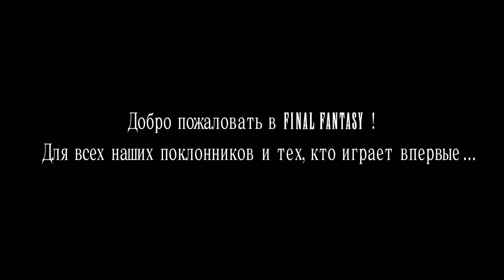Final Fantasy XV ПЕРЕД ПАДЕНИЕМ (Б/К)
Final Fantasy XV — новая глава в серии знаменитых японских ролевых игр, рассказывающая историю наследного принца Ноктиса и его товарищей, которые пытаются отразить вероломное нападение государства Нифльхейм на королевство Люцис. Ноктису и трем его друзьям предстоит пройти огонь и воду, дабы отразить нападение войск Нифльхейма, и вернуть магический кристалл, сила которого питает мир.

Геймплейно Final Fantasy XV отличается от всех игр серии, больше всего походя на смесь FFXIII и Final Fantasy Type-0 с добавлением новых идей и механик. Игрокам предложен огромный открытый мир, который в более поздних этапах игры сменится традиционными "коридорами", наполненными врагами. Игроки смогут как просто исследовать мир, выполняя поручения и сталкиваясь с различными существами и людьми, так и выполнять сюжетные задания, стараясь изгнать захватчиков из Люциса.